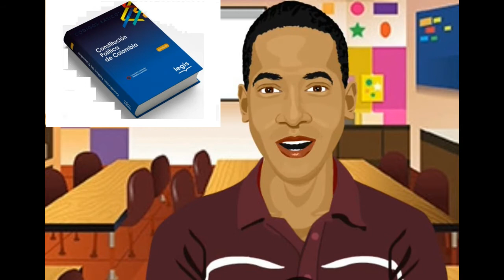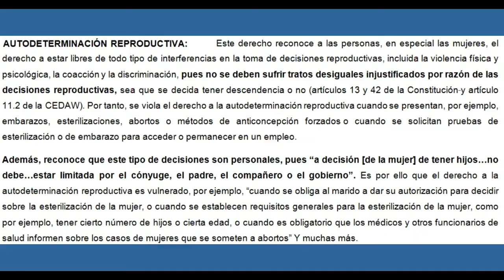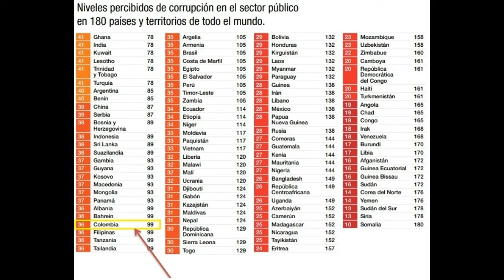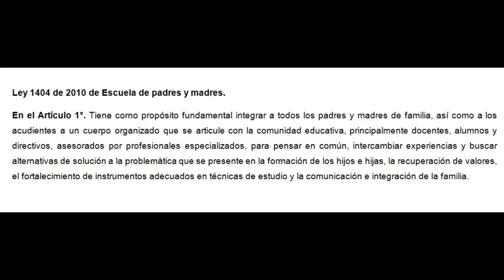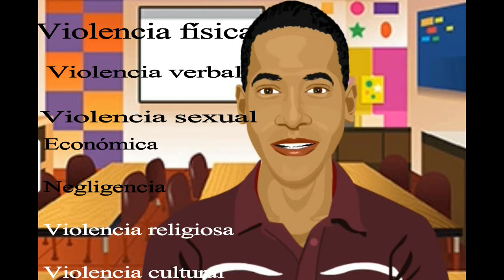Control familiar, bienestar social parte #2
En consecuencia con el vídeo anterior de control familiar, bienestar social, en este se abortan y aclaran aspectos legales, preguntas y muchos más.